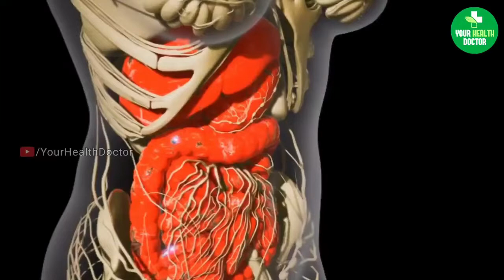कब्ज, गैस, एसिडिटी, पेट के हर रोग को एक ही बार में जड़ से ख़त्म करें इस घरेलू नुस्खे से Kabj ka Ilaj